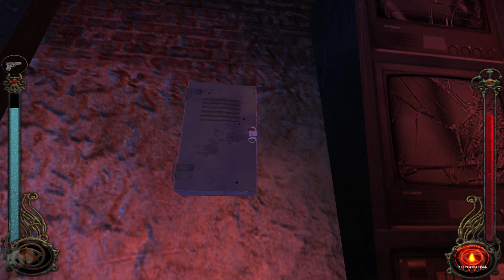Vampire The Masquerade: Bloodlines #27 - Gefahren und Gestank (Let's Play)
Let's Play Vampire The Masquerade Bloodlines Deutsch German